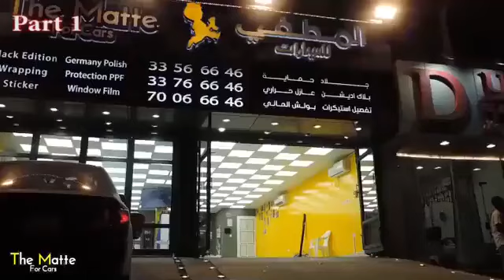GTR Nissan / Wrapping Black Gloss جي تي ار / جلاد اسود لامع PART 1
🖤 GTR 🖤
اسود لامع / تنجيد / عازل حراري / كاربون فايبر خارحي و داخلي
• بولش 🇩🇪
• بولش نانو سيراميك 🇺🇸 و 🇩🇪
• جلاد جميع الالوان 🌈
• تفصيل استيكرات
• صبغ مطاطي
• تنجيد 🛋
• عازل حراري ٨ انواع ☀️
• حمايه 🇺🇸 ☂️
• حمايه اسفل السيارة 🇺🇸 و 🇩🇪 ☂️
• تحويل بلاك اديشن 🖤
• بدي كتات BODY KIT لجميع السيارات 🚗🚙
• سيرفس سنتر ميكانيكي 🛠⚙️🚗
• خدمات منزلية🏠💆🏻‍♂️💆🏻‍♀️
🌍👨🏽‍💻Google Map خريطة قوقل •
. ( اسعارنا في متناول الجميع )
📱33566646 , 📱33766646 , 📱70066646
☎️44566646 , ☎️40011966
Thematte.Cars